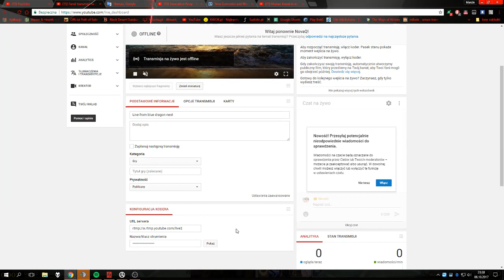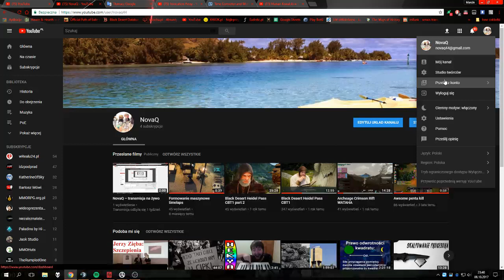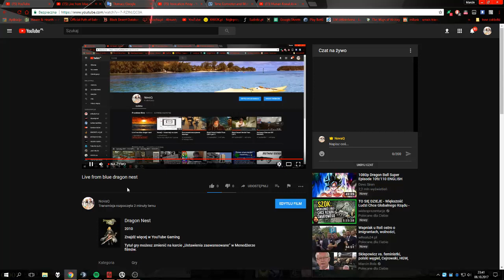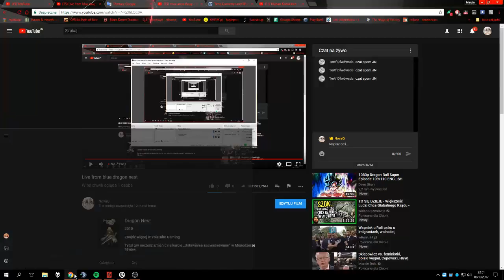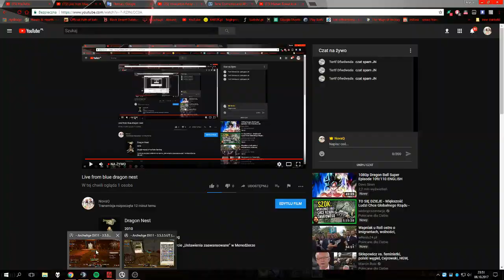Archeage ahnimar tour